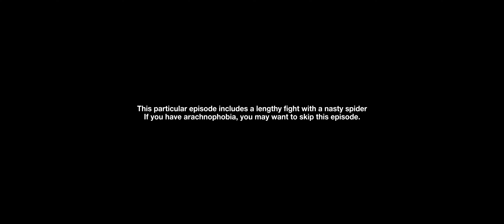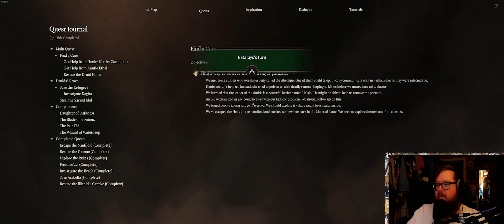Baldur's Gate 3 with Friends - Part 2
This is Part 2 of a Highlights series from Questing the Multiverse's multiplayer playthrough of Baldur's Gate 3! The cast:

Betarays as Legos (Elf Ranger)
TempestFox as Karlach (Tiefling Barbarian)
Shilohwaltz as Zozza (Dark Urge Gnome Druid)
Coniff as Fists (Dwarf Monk)